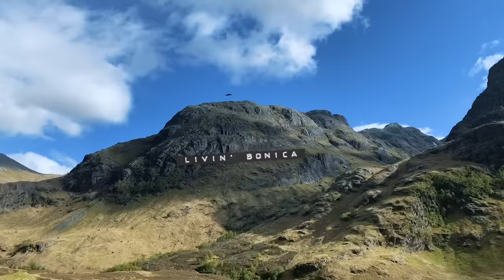10 cosas que NO debes hacer si vienes a Escocia.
Escocia tiene mucho que ofrecer y es fácil encontrar infinidad de listas llenas de recomendaciones sobre dónde ir, qué ver y qué hacer, pero... ¿y lo que NO debes hacer si vienes a visitar Escocia?